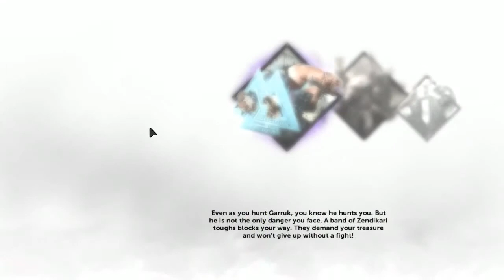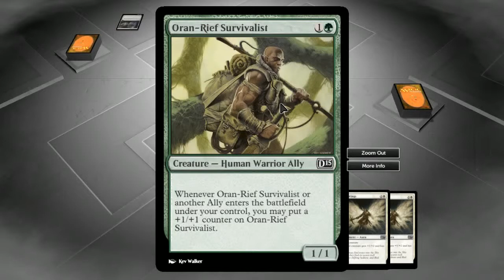Magic 2015 gameplay Ita #15 - Metà e metà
In questo nuovo episodio del gameplay di Magic ci occupiamo di terminare l'ultima parte della penultima sezione della campagna principale. Per quanto riguarda l'avversario successivo... Beh, ci penseremo!